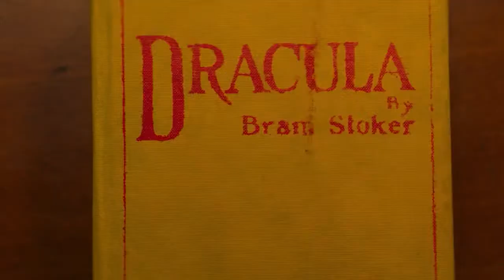Boys from County Hell - 2020/2021 | Trailer HD | Horror | Jack Rowan, Nigel O'Neill, Louisa Harland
About the Trailer:

A crew of hardy road workers, led by a bickering Father and Son, must survive the night when they accidentally awaken an ancient Irish vampire.
 EN
Director: Chris Baugh
Writers: Chris Baugh, Chris Baugh (story by) | 1 more credit »
Stars: Jack Rowan, Nigel O'Neill, Louisa Harland

Strange events unfold in Six Mile Hill – a sleepy Irish town that claims to have been traveled by the famed author Bram Stoker – when construction on a new road disrupts the alleged grave of Abhartach, a legendary Irish vampire said to have inspired Dracula. Deadly and sinister forces terrorize the work crew led by Francie Moffat and his son Eugene, a free-spirited young man who prefers pints to pickaxes, and they're forced to fight to survive the night while exposing the true horror that resides in the town’s local myth. .

Premieres April 22 on Shudder (US and Canada)